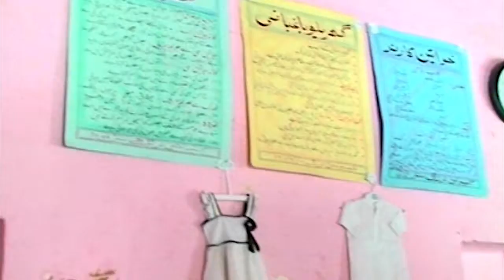Social Mobilization UNESCO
A wonderful effort for UNESCO and Primary Education Department Govt. of Punjab for improving community learning through social mobilization learning methodology in rural areas of Punjab, Pakistan.